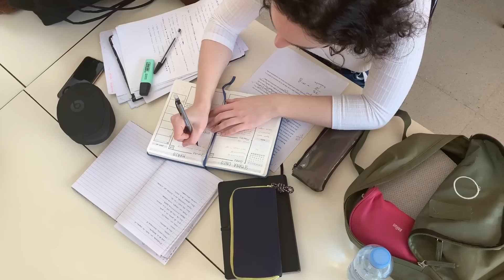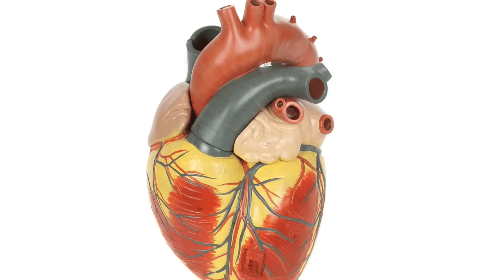¿Cómo el estrés afecta tu sueño? | DrPoloGuerrero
Viene una época en la que nuestro sueño puede ser irregular, por eso es necesario que tengas esta información.
Para dudas te dejo mis redes:
¡Aquí puedes encontrar mi libro!
 Esto no sustituye una consulta médica y la única intención es informar respecto a lo sucedido, ante cualquier pregunta acude con tu médico. ¡Si leíste todo esto, te quiero mucho!